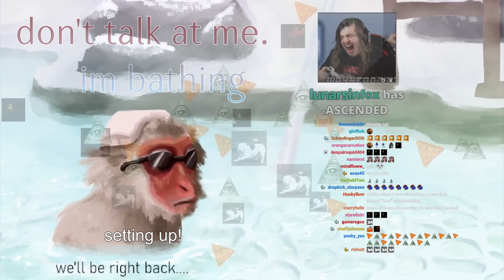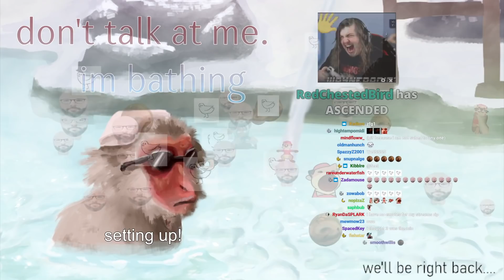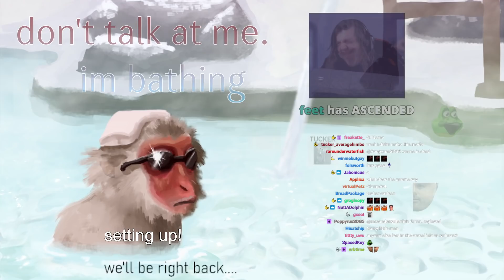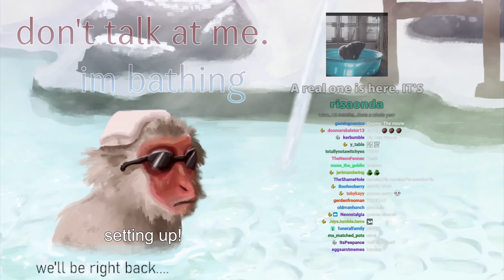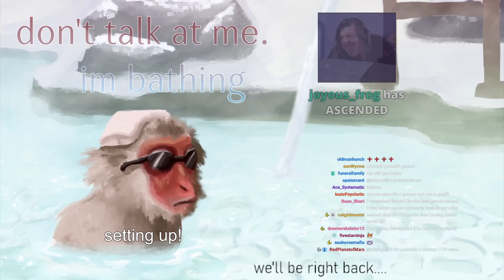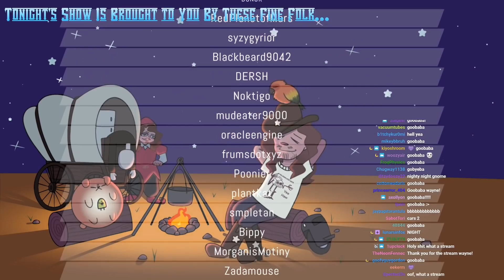WAYNERADIOTV'S Half-Life: Alyx Living Gnome Run - Full VOD Part 2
The second part of WAYNERADIOTV'S Living Gnome Saga, where Gnome Chompski begins to put Wayne through the wringer. Catch the finale at the end of November/early December!

Originally streamed: July 2021.